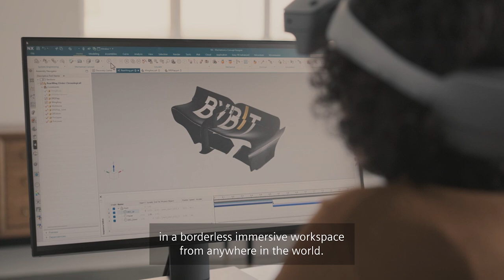Siemens + Sony = Immersive Engineering Partnership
Siemens and Sony have partnered to create technology designed to combine the real and digital worlds to accelerate innovation. How?

Immersive engineering goes beyond traditional 2D practices by creating a fully-integrated, user-centric virtual space—combining both the real and digital worlds in the industrial metaverse — to foster collaboration and a more sustainable process.

The Siemens | Sony new design tools seamlessly integrate with NX—empowering creativity while increasing productivity through sustainable design.